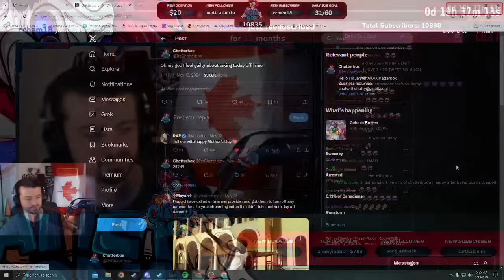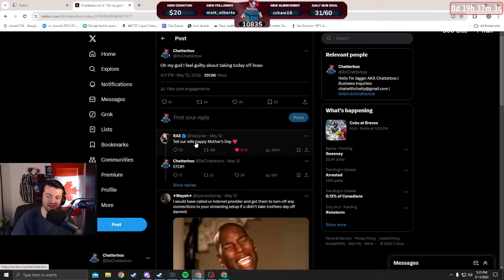Jagger's Reaction to Valkyrae's Reply to his Tweet